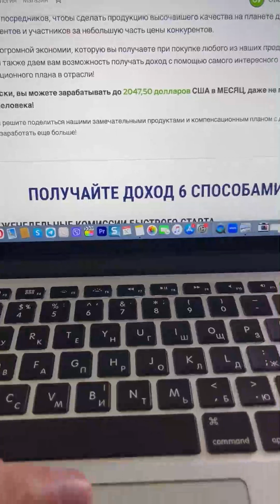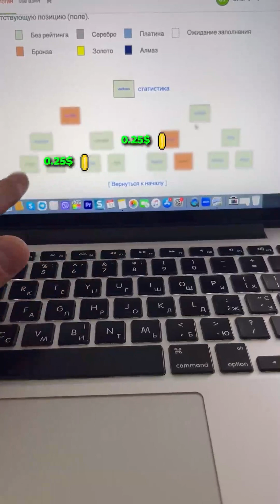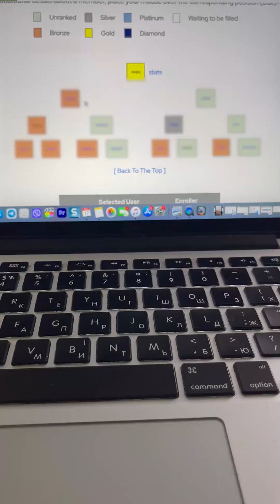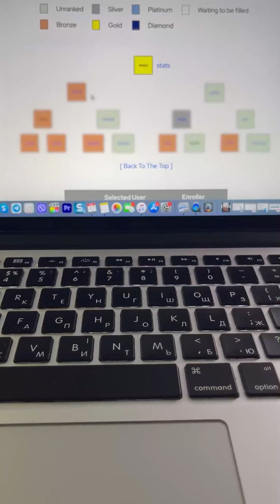Как можно зарабатывать на пассиве до $2000 с LiveGood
Ответим на вопросы - напишите в личку слово LIVEGOOD